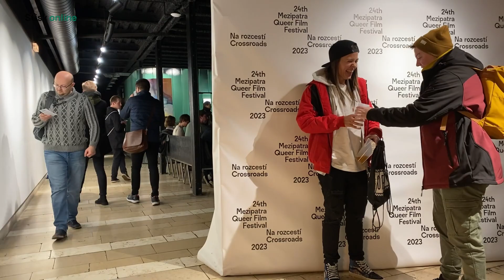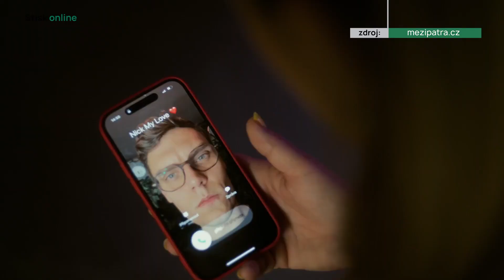Queer festival Mezipatra dává prostor se vyjádřit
Festival Mezipatra se v letos v Brně koná od 10. do 17. listopadu. Návštěvníci mohou zhlédnout filmy s gay, lesbickou nebo trans tématikou. Součástí akce je i doprovodný program, kde lidem pomáhají se sebevyjádřením a coming outem. Festival se koná v době, kdy se v poslanecké sněmovně projednávají sňatky homosexuálních párů.